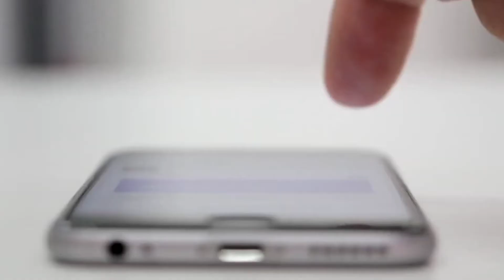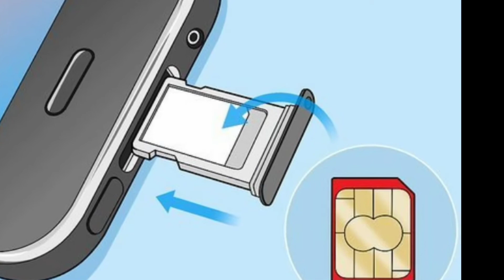दुनिया का पहला मोबाइल कौन सा था | by ZIT CHAMPIONS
About Video Highliter.👇

पहले फैक्ट में से
• विश्व का सबसे पहला मोबाइल कौन सा था|
• विश्व के सबसे पहले मोबाइल की कीमत क्या थी|
• विश्व के सबसे पहले मोबाइल  का इजाद किसने किया था|
• विश्व के सबसे पहले मोबाइल की खास बात क्या थी|

In ENGLISH:-

Which was the world's first mobile?
• What was the cost of the world's first mobile.
• Who invented the world's first mobile?
• What was the special thing about the world's first mobile?

दूसरे फैक्ट में से
• सिम का एक कोना काटा क्यों होता है|
• सिम का एक कोर्ट ना कटे होने की क्या वजह है|

In English :-

• Why is one corner of the sim cut off?

• What is the reason for not disconnecting a court of SIM?

तीसरे फैक्ट में से :-

• मोबाइल और स्पेस शिप में सबसे ज्यादा पावरफुल कौन होता है?
•  मोबाइल क्या स्पेसशिप से भी पावरफुल होता है?

In English:-

• Who is the most powerful in mobile and space ship?
• Is mobile more powerful than spaceship?

 1.Like
2.share

Karna mat bhulye ga .

Hello friends ZIT Champions me ap ka swagat hai apko har din one knowledge wali video milti rahe gi .  is channel ko 3 sisters chalati hain ZOYA ,TATHEER INSIYA  chahti Hain Ki taki Garib log ki  padhaai mein madad kar sake.  yah bacchiyan AMU mein padhti hain.  in bacchiyon ka hosla badhane ke liye MERE IS CHOTE SE  channel ZIT CHAMPIONS ko subscribe karen aur agr MERI YE  video acchi lage to like karen aur apne friends ko share karen taki sab logon ko knowledge hasil ho SAKE translates to friends.  Or ye bachiya parahi ki video batati hai
ABOUT THIS
ZIT CHAMPION
SCIENCE FACTS
FACTS
ANIMAL FACT
GENERAL KNOWLEDGE
FOODS,
TECH,
TECHNICAL BATE
SCIENCE AND TECHNOLOGY
THANKS TO ALL WATCHING MY VIDEO